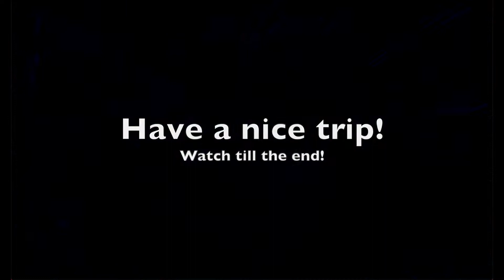Trippy visuals with music #92